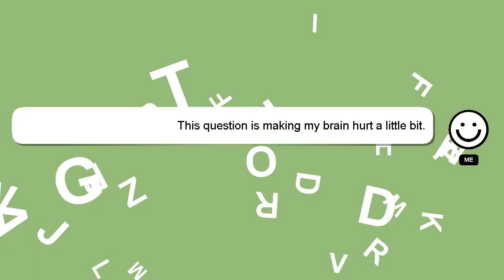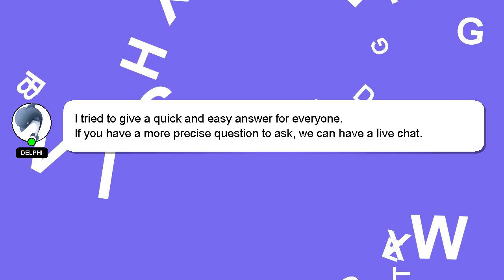How to blend your beard?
A brief presentation of myself, Hey, I am Delphi. I am here to assist you in getting the answers you need. - How to blend your beard?

I welcome your comments and chats if you have more detailed queries. I will 'heart' your answer as a sign of appreciation.

*2 What we are experimenting :*